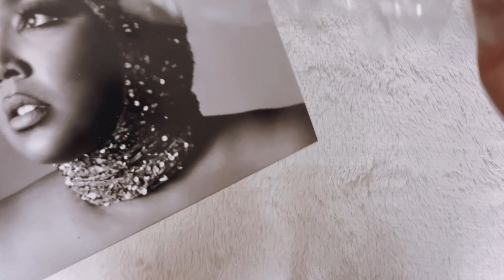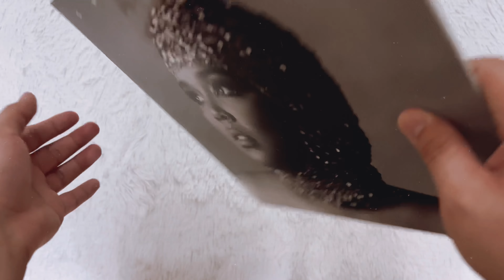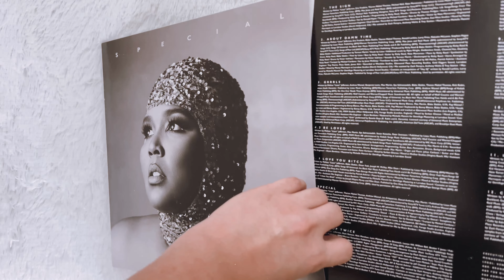Lizzo | Special (Walmart Exclusive) - Vinyl Unboxing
⋄ Orange pressing

⋄ Watch in 4K for better viewing

⋄ Favorite tracks:
♡ The Sign ♡
♡ About Damn Time ♡
♡ 2 Be Loved (Am I Ready) ♡
♡ I Love You Bitch ♡
♡ Special ♡
♡ Everybody’s Gay ♡
♡ Naked ♡

⋄ tal.r ♡